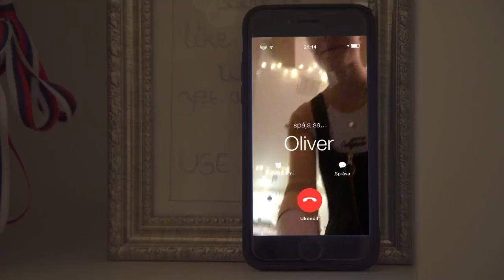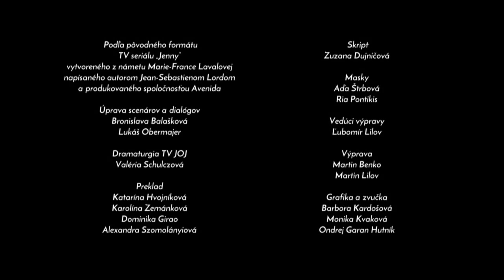Ďalšia zamilovaná pieseň (JENNY)